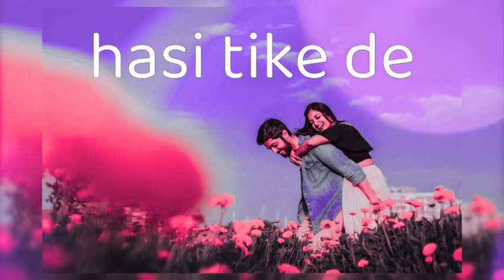hasi tike de - [ slowed + reverb ] New Sambalpuri Song | Bijay Anand Sahu | Archana Padhi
CREDIT-;

Cast-S Sudarshan Bivar & Jyoti Patra Singer- Bijay Anand Sahu & Archana Padhi

Music Making & Song Compose - Bijay Anand Sahu MPC-Babu da

Lyrics- Bijay Anand Sahu & Lucky David Cinematography & Video Edit - Bijay Anand Sahu